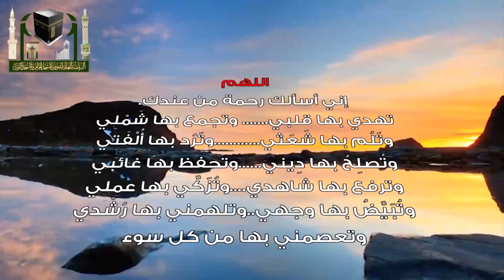أدعية مختارة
اللهم إني أسألك رحمة من عندك.
تهدي بها قلبي. وتجمع بها شَمْلِي
وتَلُمُّ بها شَعَثي. وتَرُدُّ بها أُلْفَتِي
وتُصلِحُ بها دِيني. وتحفظ بها غائبي
وترفع بها شاهدي. وتُزَكِّي بها عملي
وتُبَيِّضُ بها وجهي..وتلهمني بها رُشْدي
وتعصمني بها من كل سوء